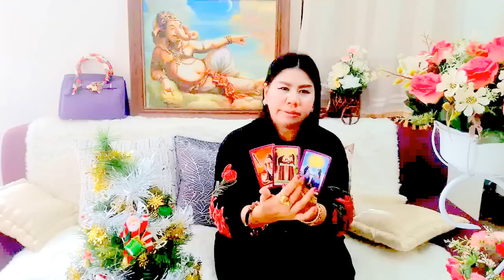เปิดดวงราศีมีนเดือนกุมภาพันธ์ ปี2560!! หมอนีน่าแม่นๆ(ไพ่พระพิฆเนศหยั่งรู้อนาคต)